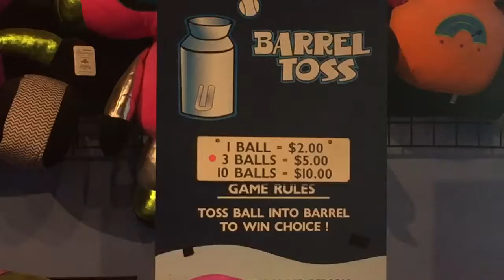Ball throw, game, plushy, stuff animal, ball jug